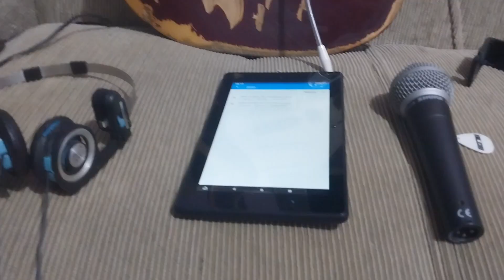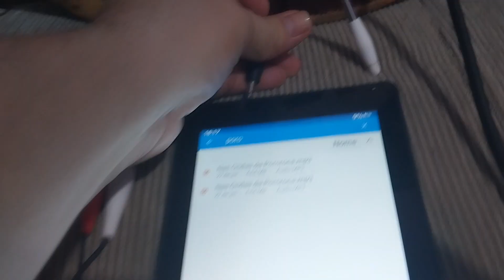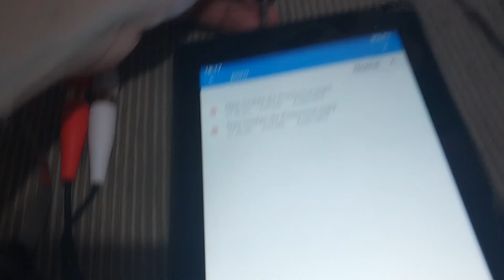Gravando vídeo/áudio em ambiente externo usando o Go-Mixer da Roland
Uma dica super legal para os músicos de plantão!
COMPARTILHE | COMENTE | SE-SINCREVA NO CANAL | PEÇA SUA MÚSICA
Bimartins Rodrigues:
Kwai: /@Bimartins

EME Produções Musicais®
• Shows: